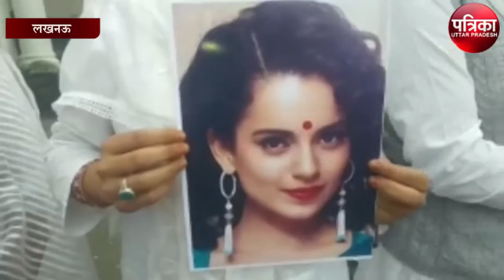राजधानी में फूका गया Kangana Ranaut का पुतला